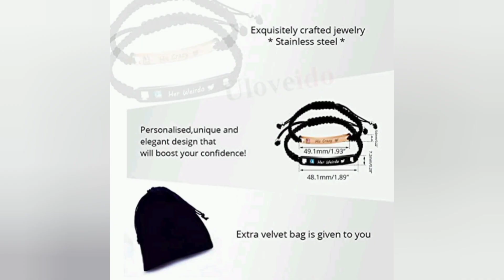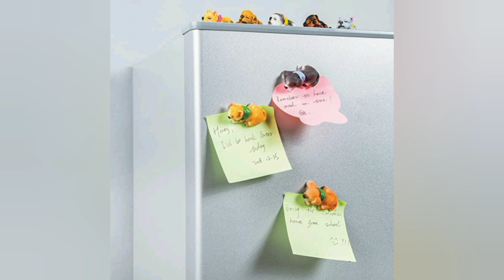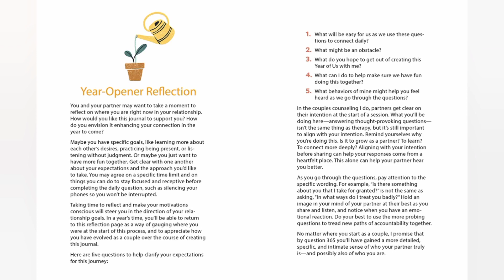10 Great Gift Ideas To Grab Your Crush's Attention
If you have got a crush on someone you’re bound to be feeling lost and confused with multiple emotions at the same time. Yet the need to impress your crush stands at the highest priority and we’re sure it makes you feel like a teenager again if you’re not already one. Because having the teeniest crush on a person can make numerous butterflies erupt in your stomach all at once. It's perfectly normal to get your crush a gift and express your feelings and emotions through it so that it's a cute way for them to get to know you.

Worried? Well, don't. Giftible is here to help you shop for giving gifts to your Crush.

Products Details with Links:

10: Tumbler for drinks:
9: Spotify Frame:
8: Matching bracelets:
7: Smart Clock:
6: Quick snap Camera:
5: Perfume:
4: Fridge Magnets:
3: Matching Lamps:
2: Connected Keychains:
1: Fun Book: